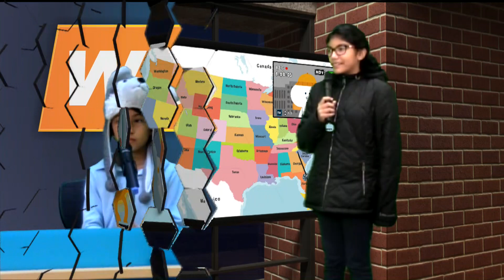Wolf TV 10/17/2023